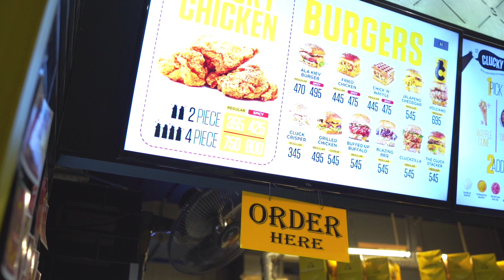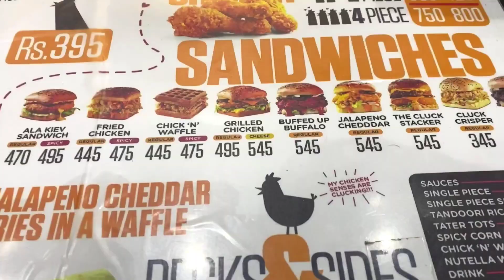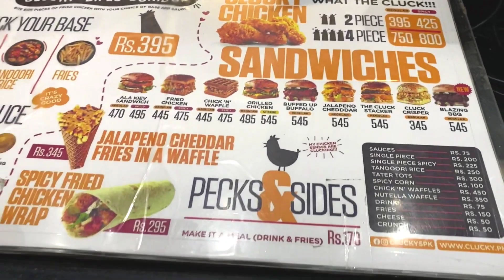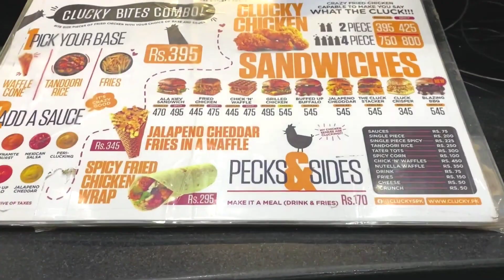Clucky's best Fried Chicken in karachi| best broast in karachi |andae wala burger Vs Italian Burger